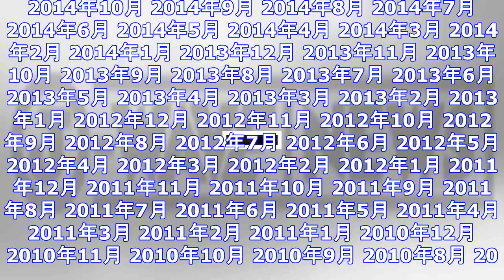ブラジル、トルコ、ゴラン高原まで最新の音楽を紹介 ｜ ガジェット通信 getnews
DATE:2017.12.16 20:53 J-WAVEニュース ガジェット通信 GetNewsを≫ @getnewsfeedさんをフォロー J-WAVEで放送中の番組「ORIENTAL MUSIC ...